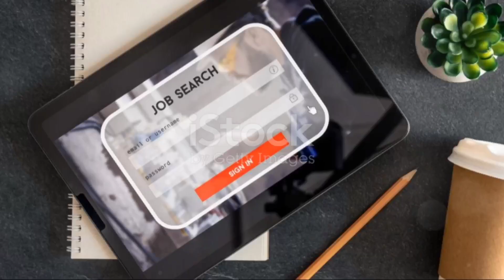Remote Blog Writer job at Salt Aesthetics | Open to people anywhere in the world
How to Apply:
Submit your resume, writing samples, and a brief cover letter explaining your interest in aesthetics and writing to our form

Applicants via phone or email will not be accepted.